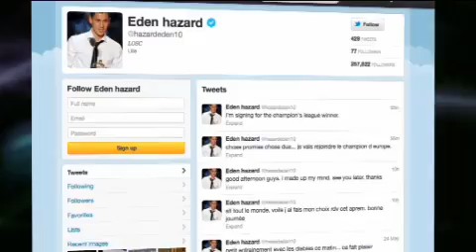VIDEO Hazard: ha scelto il Chelsea!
Sarà il Chelsea la prossima squadra di Eden Hazard. Il 21enne centrocampista del Lille firmerà nei prossimi giorni un contratto di 5 anni da 500 mila euro al mese. Battute al fotofinish Manchester City e Manchester United.